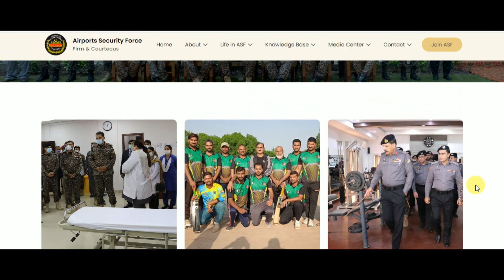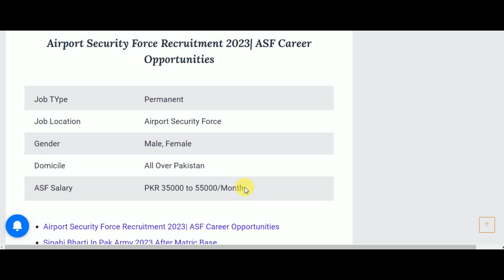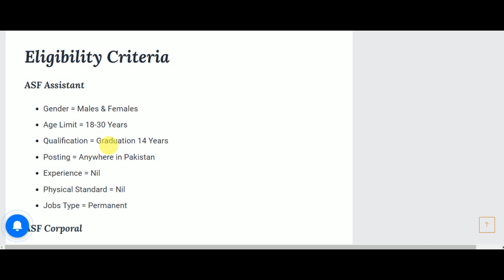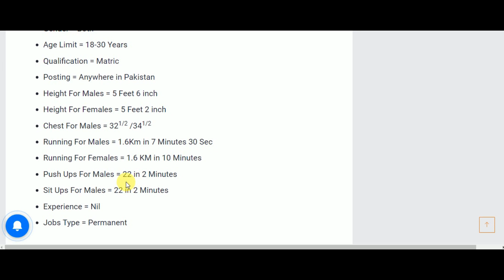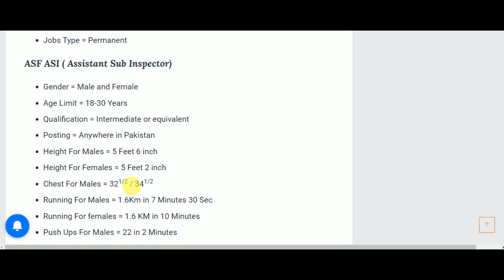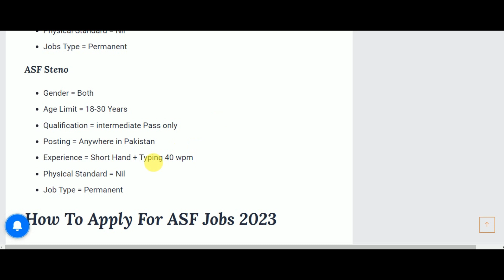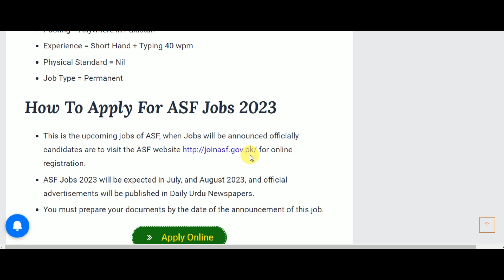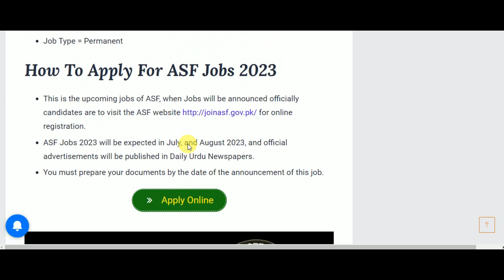How To Join ASF Jobs 2023| Airport Security Force Pakistan|Latest Jobs Today in Pakistan 2023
Airport Security Force Recruitment 2023| ASF Career Opportunities Apply Online at ASF’s official Both males and females of Pakistan are eligible to apply for ASI, Corporal, LDC, UDC, and Steno typist after Matric, Intermediate, and Graduation.
To join ASF Jobs 2023 must have complete eligibility criteria and other requirements. Selected applicants will avail fantastic salary packages and other facilities. Complete eligibility criteria for all posts and test syllabus

✔✔Your Queries✔✔
New jobs
Government jobs
Govt jobs
Pakistan jobs
new jobs
jobs in Pakistan
Pak jobs
latest jobs
Pak army jobs
govt jobs
government jobs
invigilator jobs
fia jobs